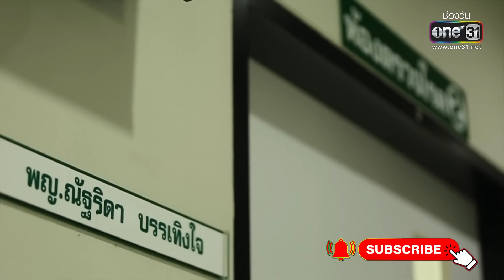ครั้งนี้คุณหมอทำดีมาก น้ำเสียงมีเสน่ห์ในตัวมากขึ้น! | HIGHLIGHT TheGolden Song เวทีเพลงเพราะ ซีซั่น5